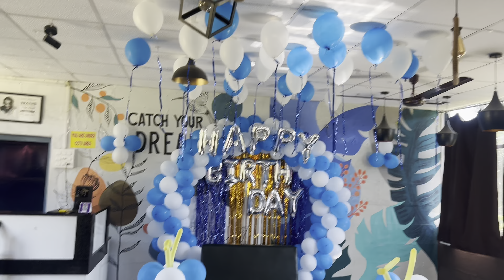Vamika’s First Birthday ￼|| Mummy Ne Kiya Bohot Sara Dance 💃🏻 || Family Gathering || Pahadi